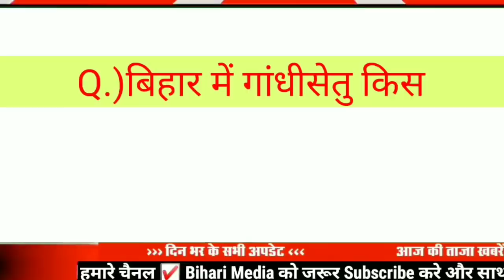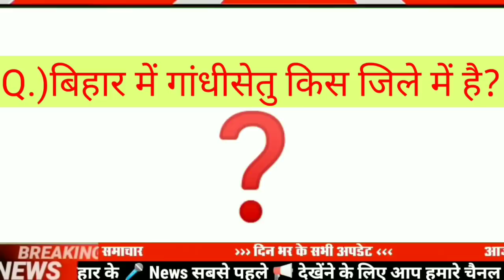Today 3 January bihar news|bihar news,bihar ka news|Gaya news,bhagalpur news|biharinews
3 January bihar news
3 January ka news
bihar news
3 January news
3 January
3 January bihar news
BIHAR NEWS
Bihar
Bihar News
Bihar News today
Bihar tak

Bihar Araria News
Araria News
Bihar Arwal News
Arwal News
Bihar Aurangabad News
Aurangabad News
Bihar Banka News
Banka News
Bihar Begusarai News
Begusarai News
Bihar Bhagalpur News
Bhagalpur News
Bihar Bhojpur News
Bhojpur News
Bihar Buxar News
Buxar News
Bihar Darbhanga News
Darbhanga News
Gaya News
Bihar Gopalganj New
Gopalganj News
Bihar Jumui News
Jumui News
Bihar Jahanabad News
Jahanabad News
Bihar Khagaria News
Khagaria News
Bihar Kishanganj News
Kishanganj News
Bihar Kaimur News
Kaimur News
Bihar Katihar News
Katihar News
Bihar Lakhisarai News
Lakhisarai News
Bihar Madhubani News
Madhubani News
Bihar Munger News
Munger News
Bihar Madhepura News
Madhepura News
Bihar Muzaffarpur News
Muzaffarpur News
Bihar Nalanda News
Nalanda News
Bihar Nawada News
Nawada News
Bihar Patna News
Patna News
Bihar Purnia News
Purnia News
Bihar Rohtas News
Rohtas News
Bihar Saharsa News
Saharsa News
Bihar Samastipur News
Samastipur News
Bihar Sheohar News
Sheohar News
Bihar Sheikhpura News
Sheikhpura News
Bihar Saran News
Saran News
Bihar Sitamarhi News
Sitamarhi News
Bihar Supaul News
Supaul News
Bihar Siwan News
Siwan News
Bihar Vaishali News
Vaishali News